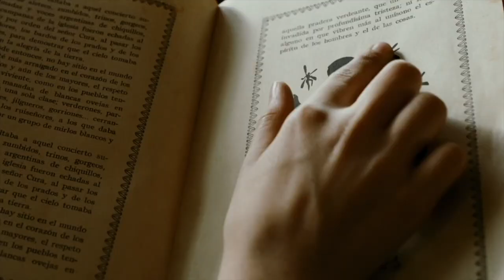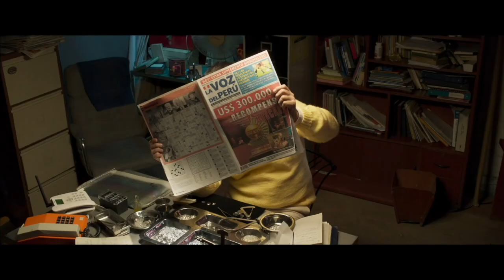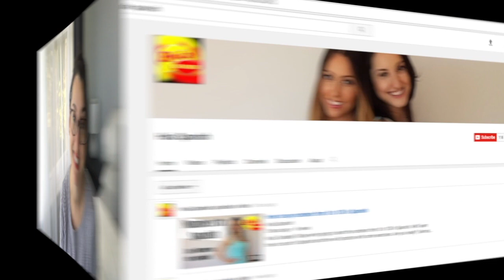3 Must Watch Spanish Movies on Netflix | HOLA SPANISH | ROMINA ROMANIELLO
Today, I'd like to recommend you 3 awesome Spanish movies available on Netflix.

¡Hola! soy Romina Romaniello ¿Quieres ver una película esta noche en español? Would you like to watch a movie tonight in Spanish? Watch our top 3 Spanish movies you must see now on Netflix. Watching Spanish movies is a fun way to practice your listening skills, and, if you turn on the subtitles, you´ll also practice your reading skills.

¡Hola! Hoy quiero compartir contigo 3 de mis películas favortias españolas en Netflix. ¿Tienes otras películas españolas para compartir? Dímelo en los comentarios.

👉 Check out our FREE training: How to Speak Spanish with More Confidence and get our eBook with 200 of the most used verbs in Spanish

👉 Join my program: The Spanish Fluency Club 🎯 My goal is to improve your Spanish and help you achieve Spanish fluency with every single lesson. Come and improve your Spanish with me